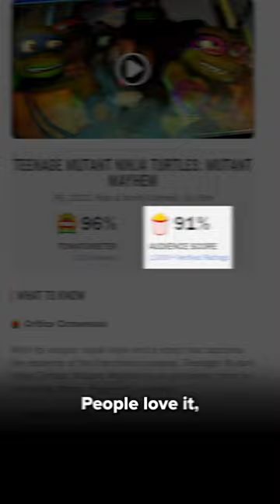The Secret to TMNT: Mutant Mayhem's Success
Teenage Mutant Ninja Turtles: Mutant Mayhem took a few cues from the Spider-Verse in its animation style -- but TMNT deviated in two important ways. First, it came in significantly under budget compared to its counterparts, at ~$70 million compared to $100 million for the latest Spider-Verse and $200 million for Disney's Elemental. The most surprising thing? At Jeff Rowe's and Seth Rogen's direction, animators were able to work at a comfortable pace instead of a grueling 24/7 grind.

And the results -- extremely high critic and audience approvals and quick profitability -- speak for themselves.